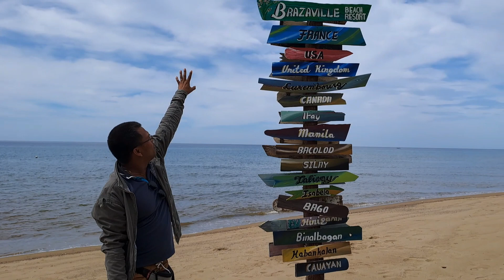A DAY in the LIFE of FORESTER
Arman D' Forester experienced the Magnificent view of Brazaville Beach Resort and its accomudation.  The Resort is situated in Hinoba-an, Brazaville Beach Resort features accommodation with a garden, free private parking, a shared lounge and a terrace. With a restaurant, the 4-star resort has air-conditioned rooms with free WiFi, each with a private bathroom. Some units at the property have a balcony with a sea view. At the resort the rooms are fitted with bed linen and towels. A continental, Full English/Irish or American breakfast is available each morning at the property. Brazaville Beach Resort offers a barbecue. The area is popular for snorkeling.